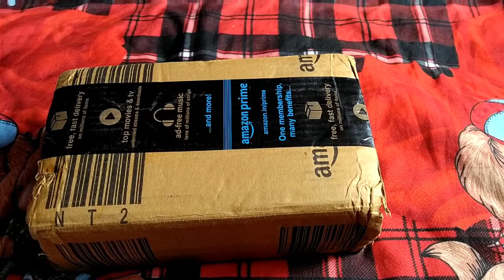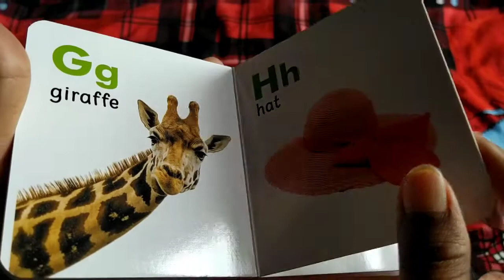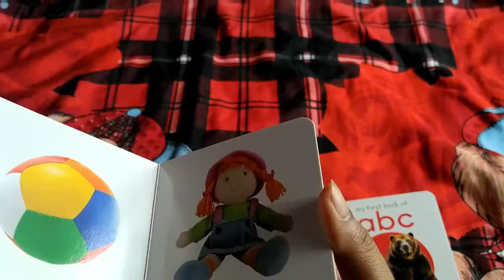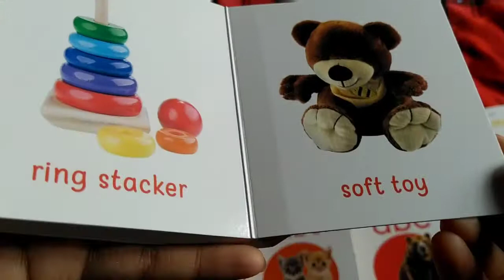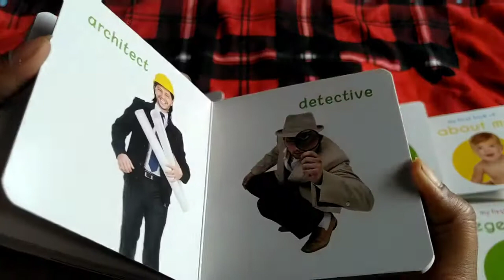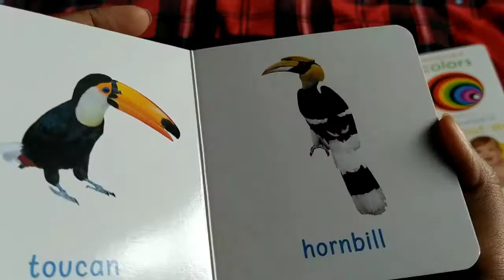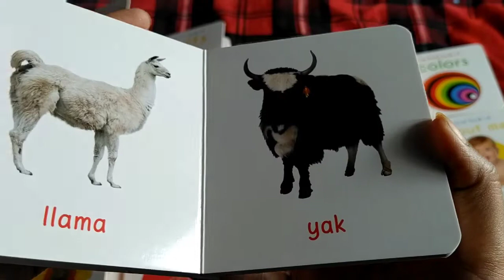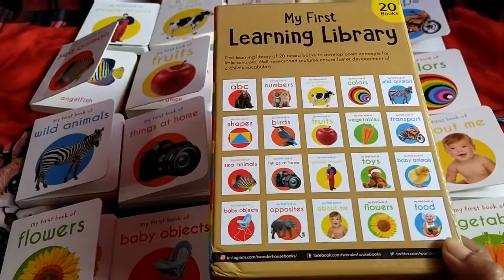Amzon my first learning library set of 20 books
Hi friends...
Amazon my first learning library set of 20 books

By marthivloggerpriyanka